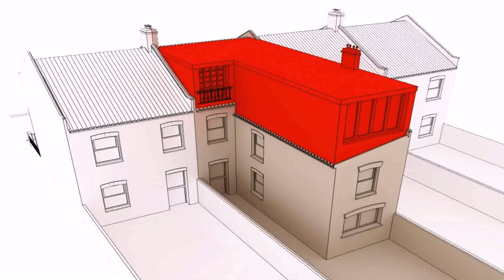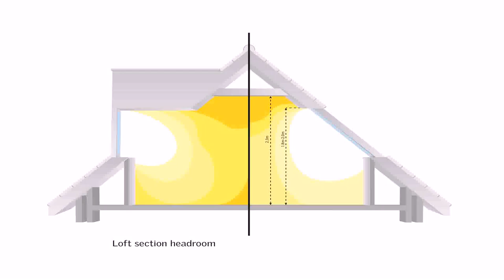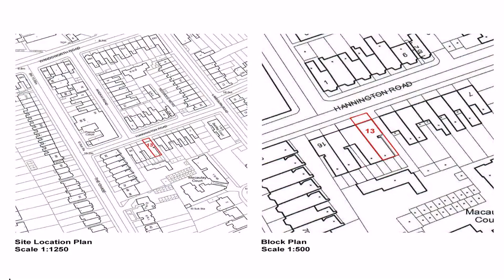Attic Conversion Planning Rules (see description)